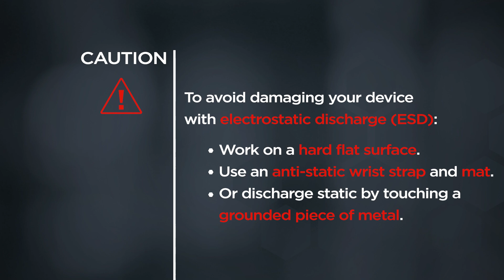Replacing Your Base Cover Assembly | ThinkPad X1 Carbon Gen 13 | Customer Self Service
This video will show you how to replace the base cover assembly of your ThinkPad. The process in this video will work for the ThinkPad X1 Carbon Gen 13.

You will need a screwdriver kit and 10 minutes of your time.

To view the Lenovo Support Self-Repair Guides landing page go

** NOTE: Static electricity can destroy components. Use a grounding strap, and clean, non-conductive surface to work on. Use plastic or coated tools to prevent scratching and avoid using metal tools on plastic parts. For more detailed information on electrostatic discharge and how to prevent it, please watch our "Understanding Electrostatic Discharge (ESD)" video

Applicable Machine Types:
ThinkPad X1 Carbon Gen 13 - 21NS, 21NT, 21NX, 21NY